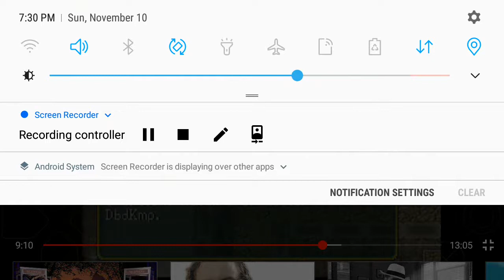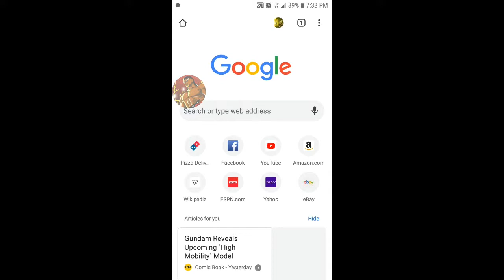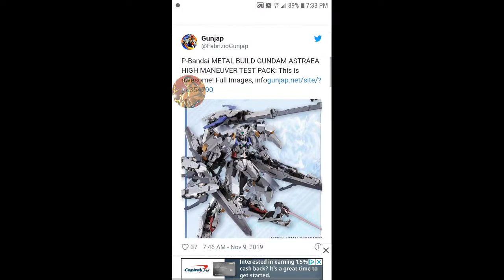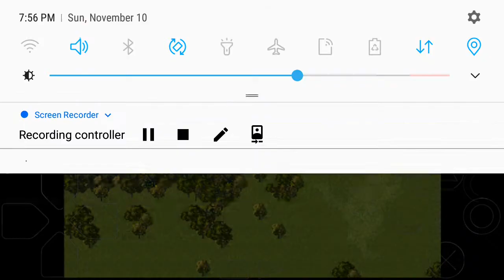DaBLackKing Play's Suikoden 1 Episode 21 : the next fight begins a new with finding a new problem